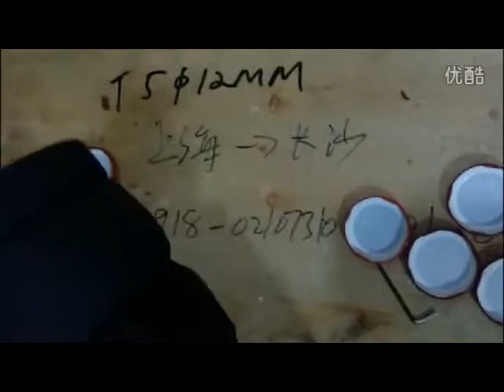Low cost capping machine for plastic caps twist off metal caps tightening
Manual Electric Plastic Bottle Capping Machine Portable Chucks Capper Equipment Handheld Portable Caps Closer
Model YX-EC60
Power Supply 220V/60HZ
Chuck Size Available10-20 MM
20-30 MM 30-40 MM 40-50 MM
Standard Units Chuck x 2
Hand Tool x1 Spring Balancer x1
Rubber insert x4
Voltage:AC220V/50HZ/60HZ
Reactive rate(W):80
Work:electric capping
Type:Manual
Case:plastic material
Production capacity:(times/min),depending on the worker,s operation.